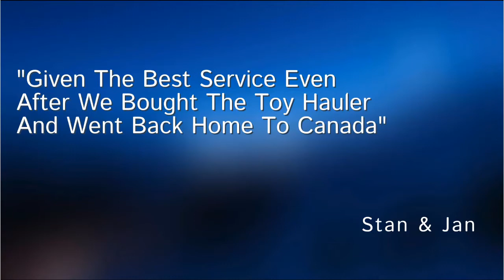Travel Trailer for Sale - 2018 Avenger 27DBS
NICE FLOORPLAN !